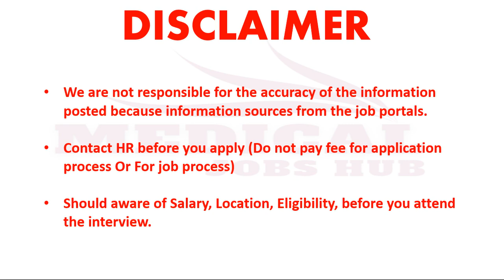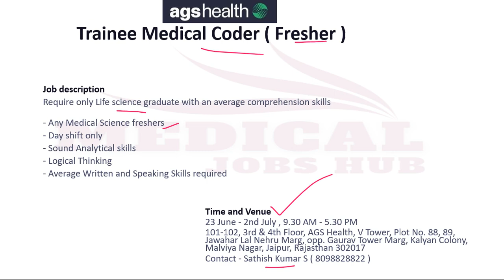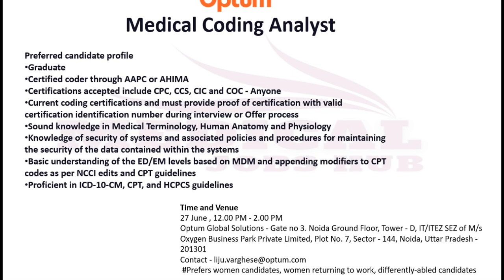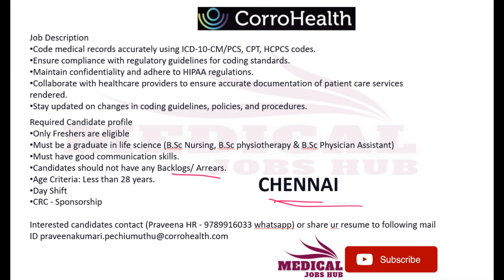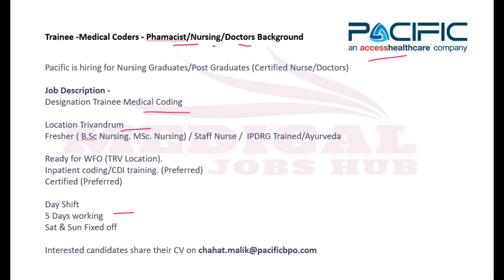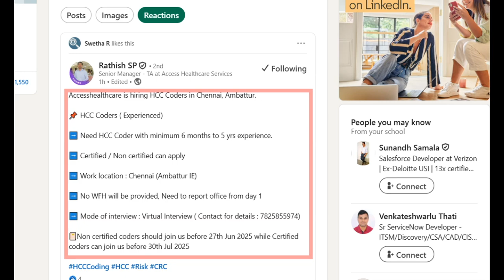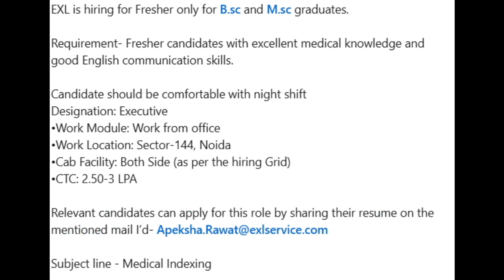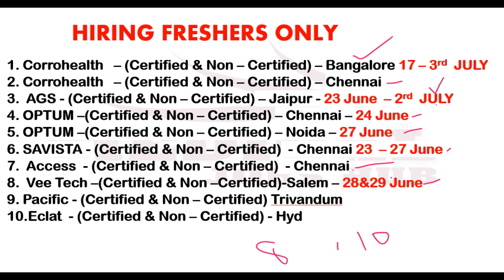MEDICAL CODING JOBS - FRESHER ONLY _WALK IN